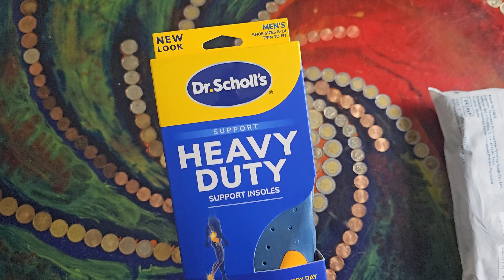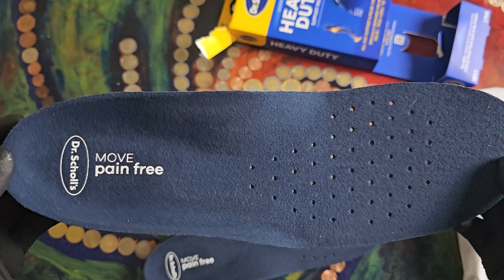Dr. Scholl's Heavy Duty Support Pain Relief Orthotics Designed for Men over 200lbs Unboxing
Dr. Scholl's Heavy Duty Support Pain Relief Orthotics, Designed for Men over 200lbs with Technology to Distribute Weight and Absorb Shock with Every Step (for Men's 8-14)